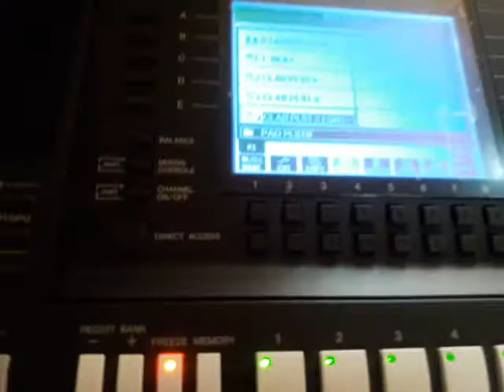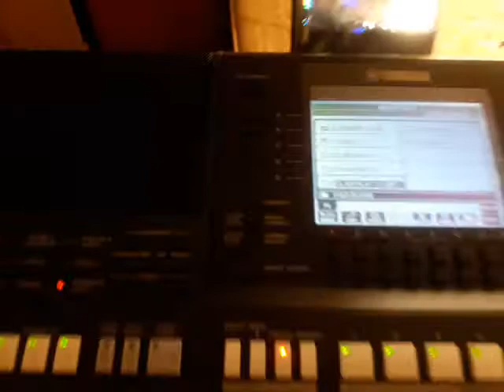ياماها 2000 - 3000 للتواصل واتس اب 0096569693662